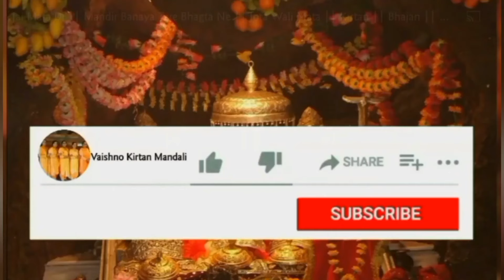🌈राधा-कृष्ण जी का होली का सुन्दर भजन ।।कान्हा मेरा होली खेले हाथ बिच फड पिचकारी🌈